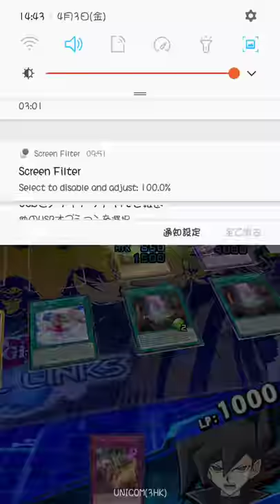(fulldeck defeat)Ojama King block zone5.3 VS Professional Aster lv40(Vision Tactics deck)_2020-04-03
duel links